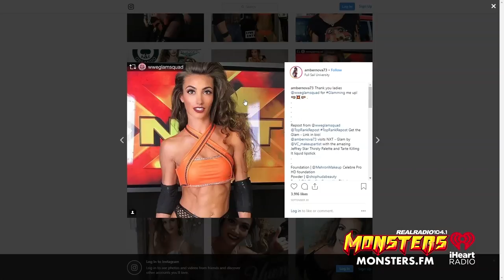Amber Nova turns heel against Oprah?!?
The Monsters try to bring out the bad side of Amber Nova is this really funny interview from Thursday October 11, 2018.